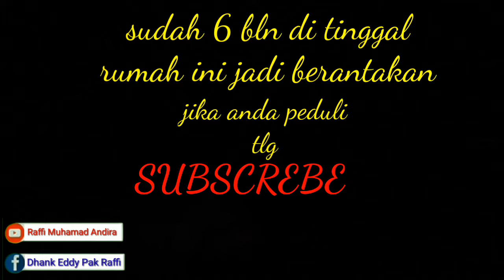Lagu Daerah Kaur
lagu kaur